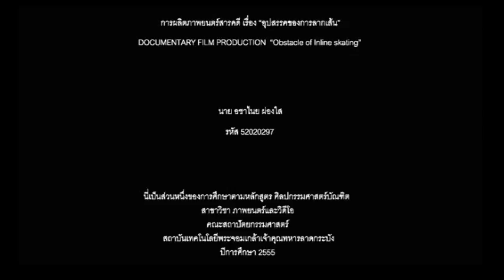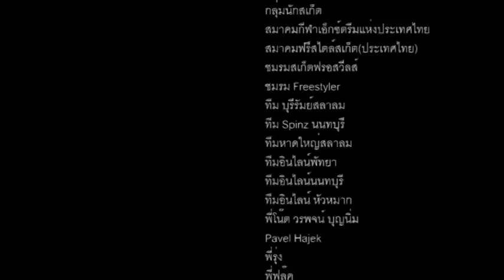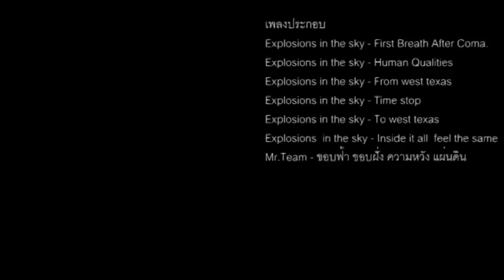อุปสรรค์ของการลากเส้น โดย อชาไนย ผ่องใส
Obstracle of Inline Skating

Film by Achanai Pongsai